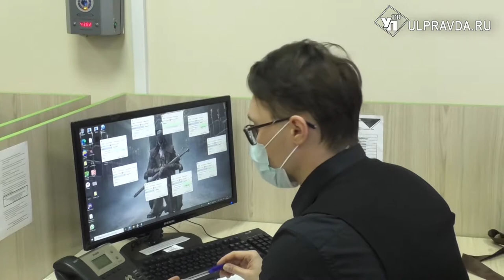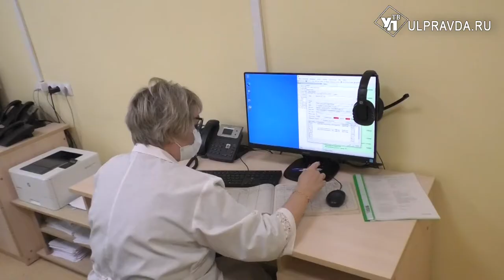Лечение от COVID-19 по телефону – возможно. О работе ульяновского Центра телемедицины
Появление симптомов ОРВИ и даже COVID-19 – не повод бежать в поликлинику, напоминают в Минздраве. ответы на злободневные вопросы в период пандемии, касающиеся записи к врачу, лечении, профилактике, получении больничного, готовы ответить по номеру 122 специалисты Центра телемедицины.